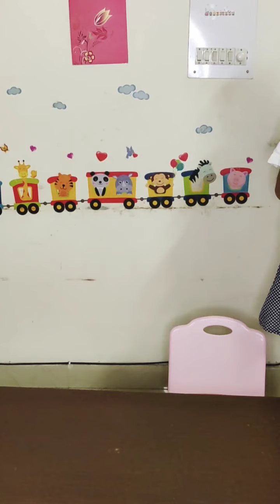corona safety rules / explained by Radhika and Avnika/ Twinkle stars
Hello everyone,
har koi corona k dar se pareshan hai... isliye radhika Avnika ko bhi rules yaad dilaye corona prevention k liye ab vo apko bta rahi hain... stay safe stay home and fight corona safely...